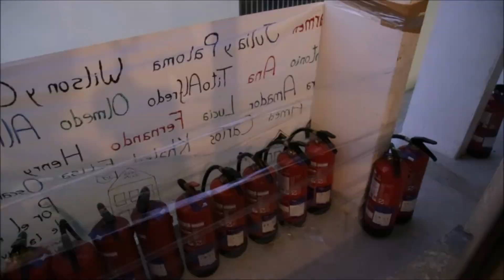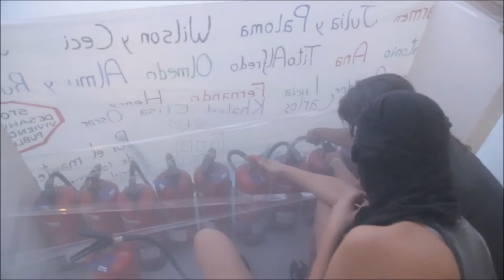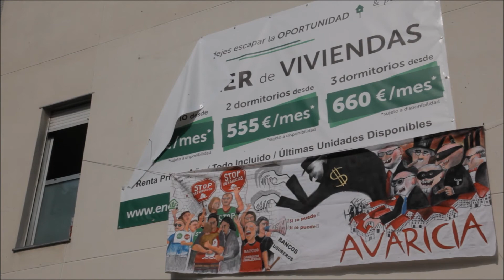Activistas de la PAH resisten la ejecución de un desahucio en Madrid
Vídeo: Ignacio Moreira